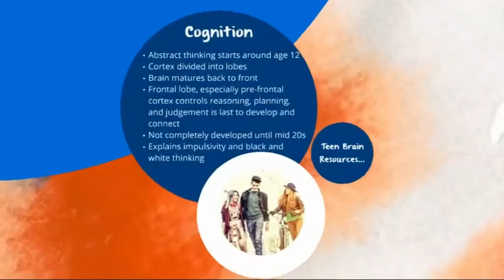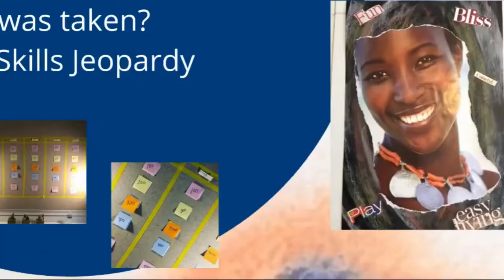Coping Skills Course Highlights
A blended learning group program using custom curriculum and supplemental print materials.